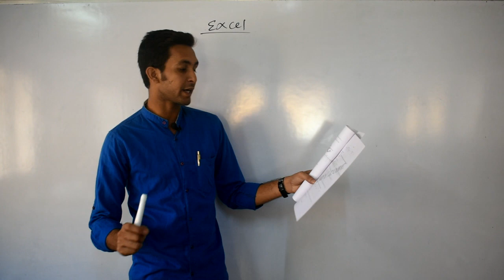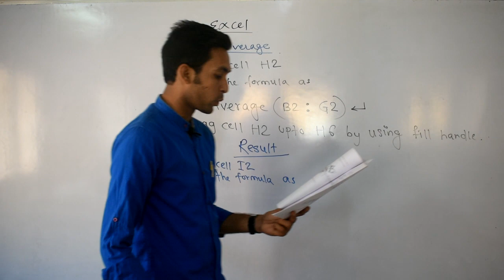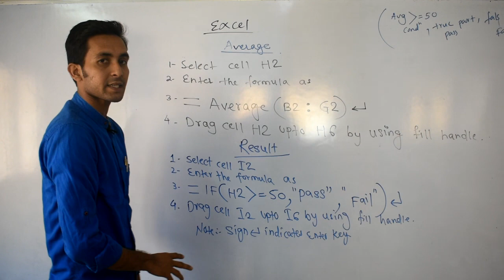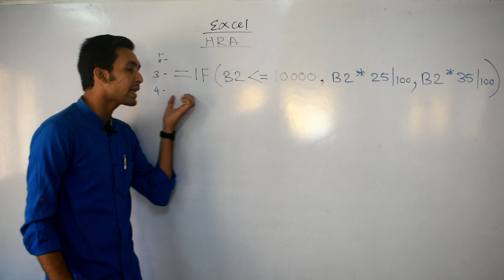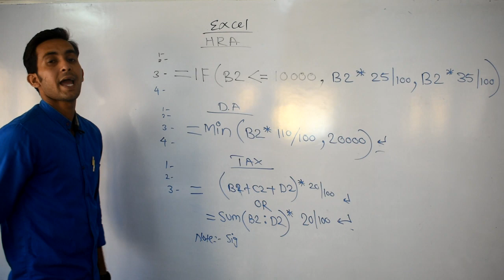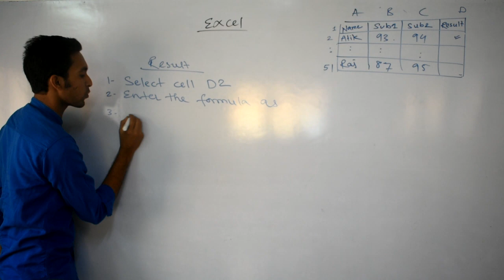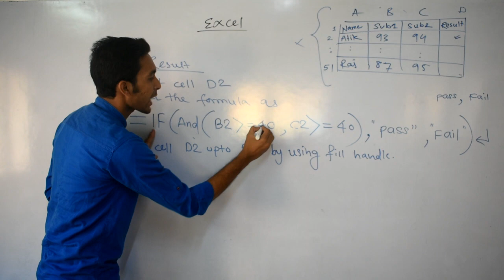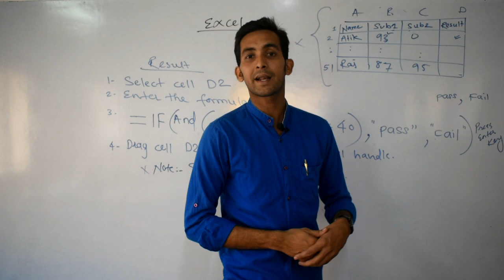Sem-6 Excel Lecture-02|| advance excel || TYBCOM II mumbai university || by The Study Zone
The Study Zone
thestudyzone
study zone
studyzone